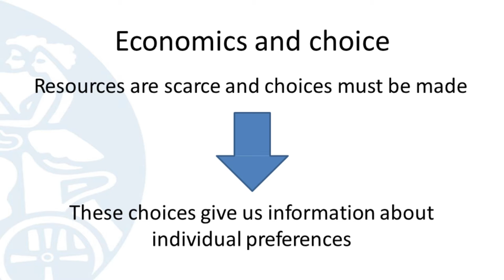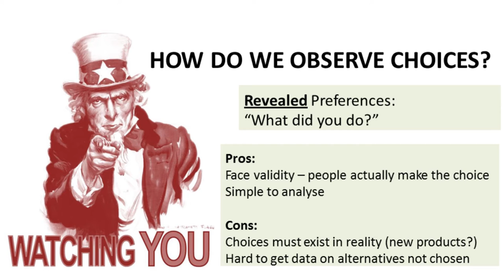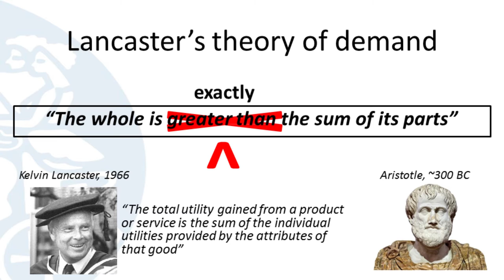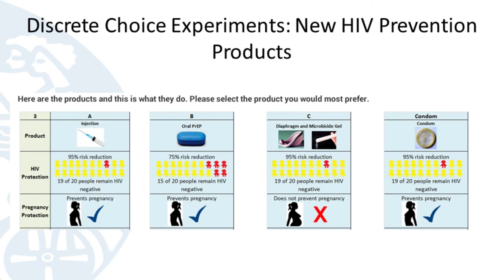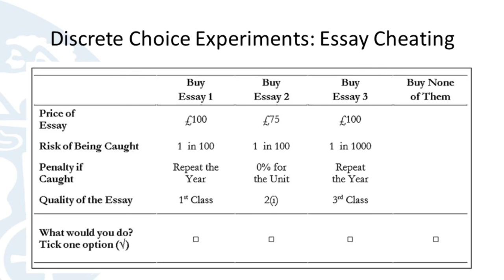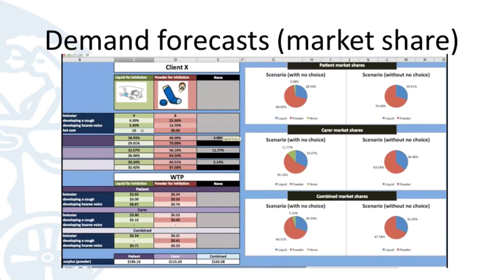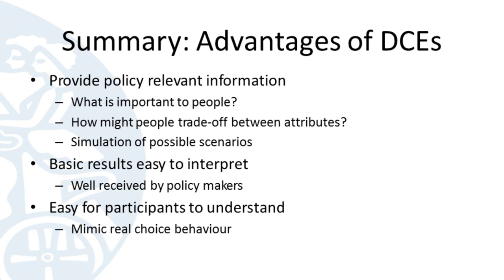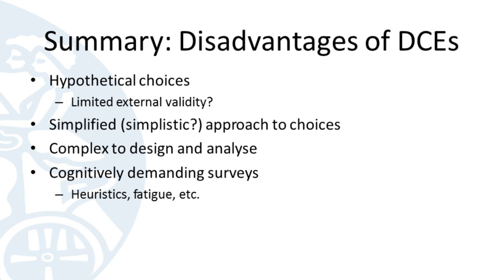What are... Discrete Choice Experiments? Matthew Quaife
Mathew Quaife presented at the 7th ESRC Research Methods Festival, 5-7 July 2016, University of Bath. The Festival is organised every two years by the National Centre for Research Methods